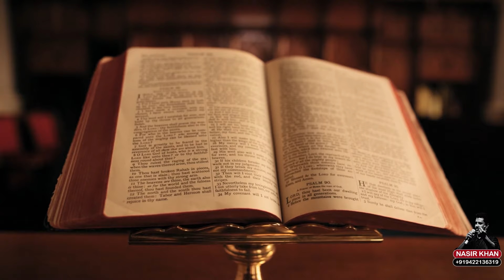मन का बोझ...Concept and Narration Nasir Khan Video Editing Sonu Barar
मन का बोझ
Video Editing Sonu Barar nasirkhan voiceover anchor voiceoverartist #2023